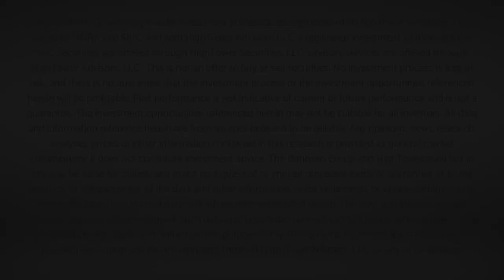Dividend Cafe - Jumping Around and Staying Out of Trouble